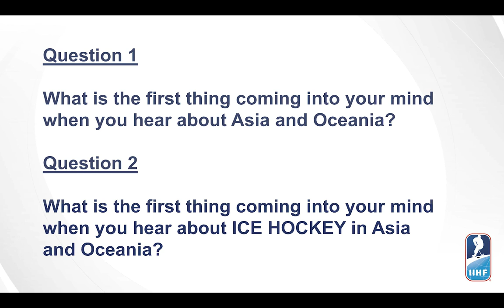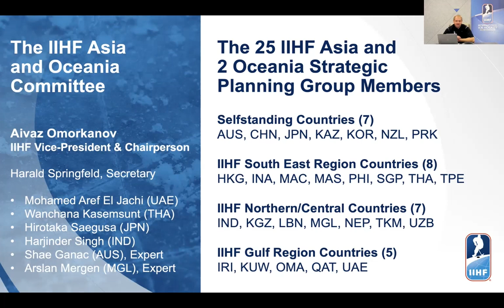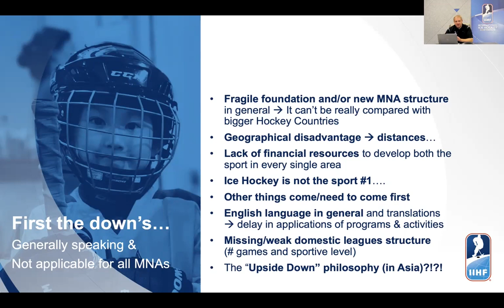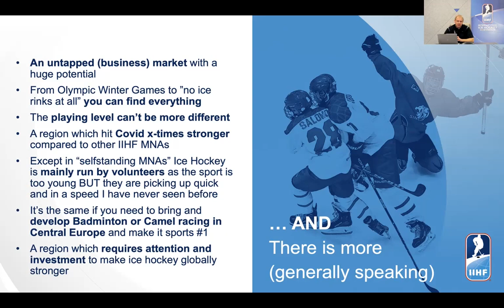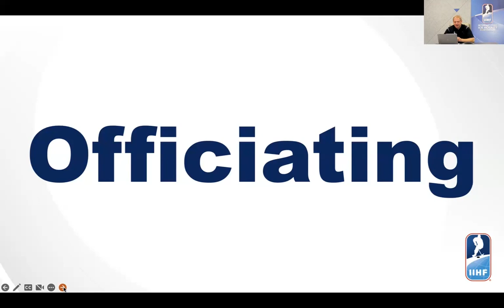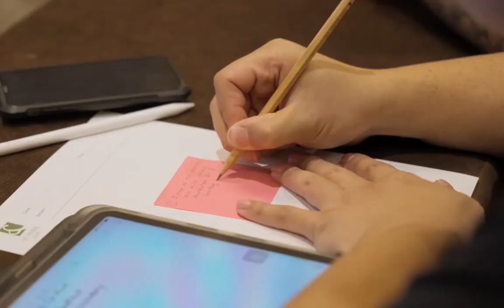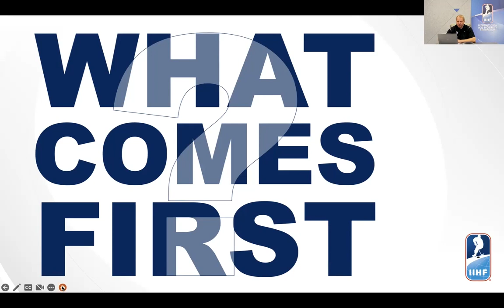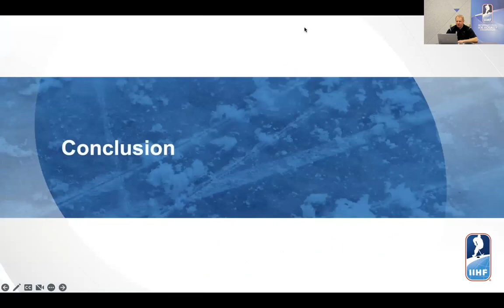IIHF Skills4All Webinars 2022/2023 - IIHF Programs Part 2 - Asia & Oceania